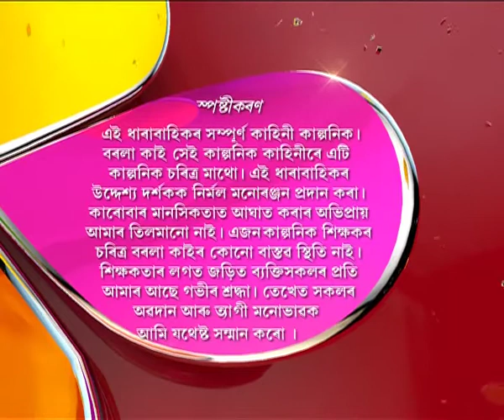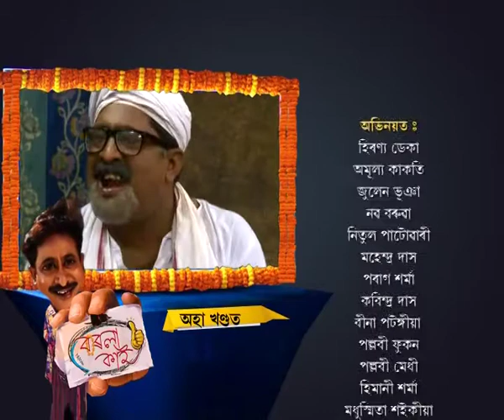Borola Kai | 22nd June | Full Episode | No 368